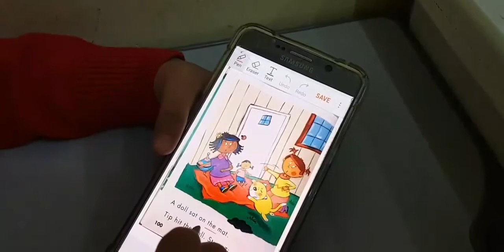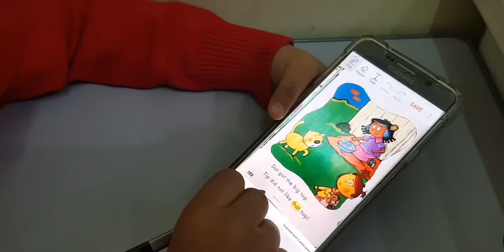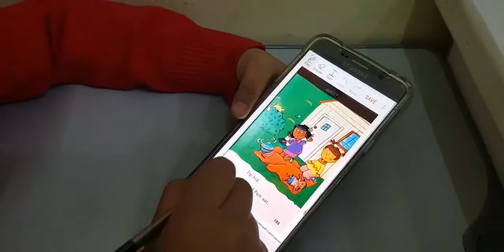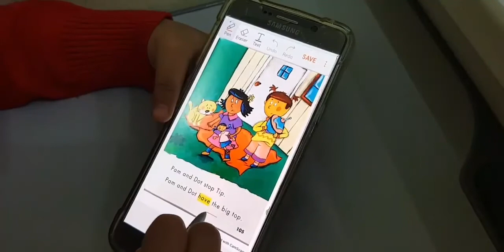Reema_International_School 📙Reading time📙